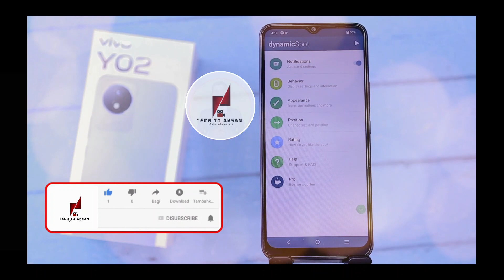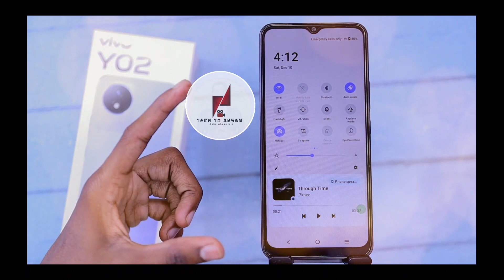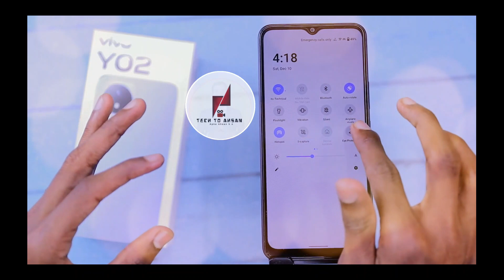Vivo Y16 (Any Vivo Phone) Top 50+ Special Features | Tips And Tricks | Hindi-हिंदी PART3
Vivo y16 Special Features new features Vivo Y16 (Any Vivo Phone) Top 50+ Special Features | Tips And Tricks | Hindi-हिंदी PART3